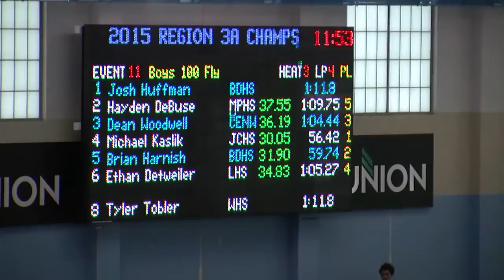3A East Regionals - Prelims Event 11 Heat 3